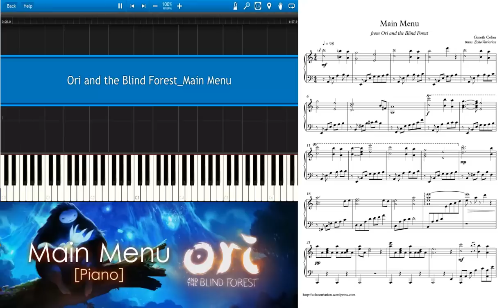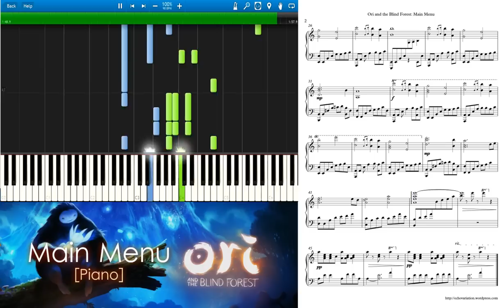Ori and the Blind Forest - Main Menu Theme [Piano transcription]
This theme fits the game so well.
I want to do another song from this game since the entire OST is too good. Please leave your vote for which song in the comments ;)

Light of Nibel/Restoring the light, Facing the Dark (they are very similar) IIIII (Done)
Completing the circle IIII (WiP)
The Spirit Tree IIII (Done)
Naru Embracing the Light IIII
The Sacrifice I
Home of gumon I
Escaping the Ruins I
Into the Sunken Glands I
The waters cleansed I

(Menu theme is not in the track list however you can find a similar version in "The Spirit Tree.")